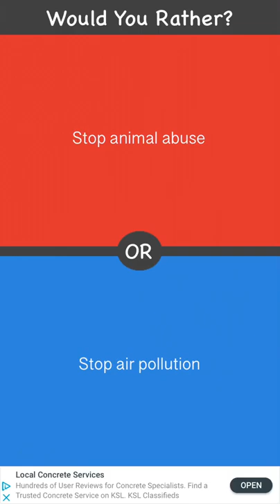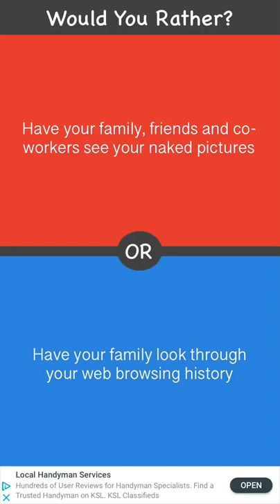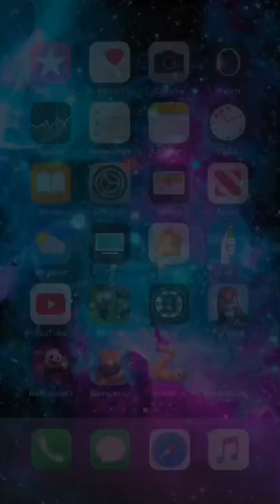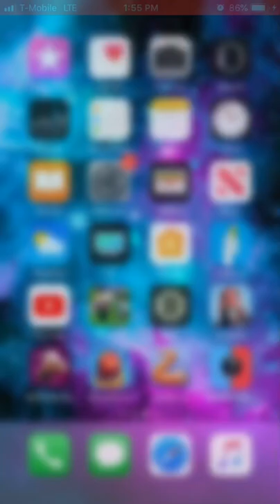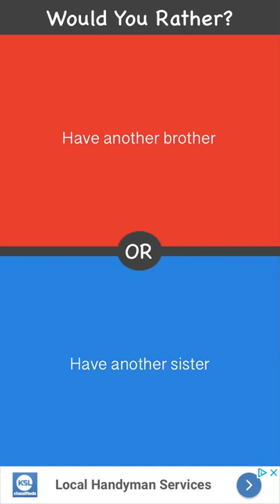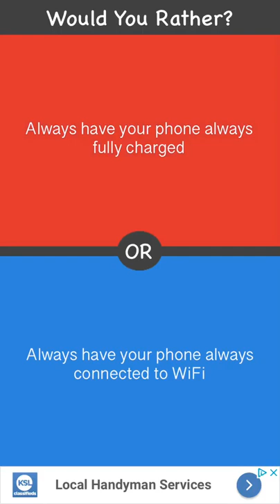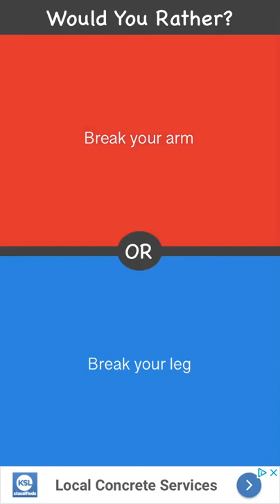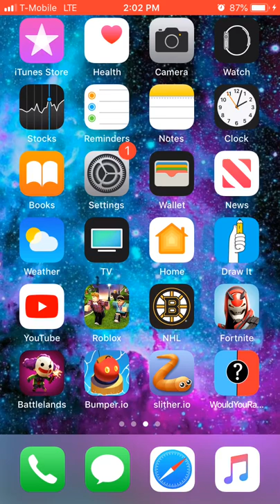More would u rather